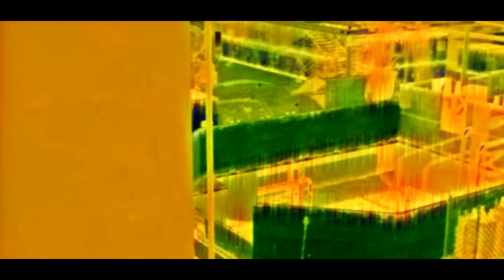Krieg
SONG: FOOL-Krieg